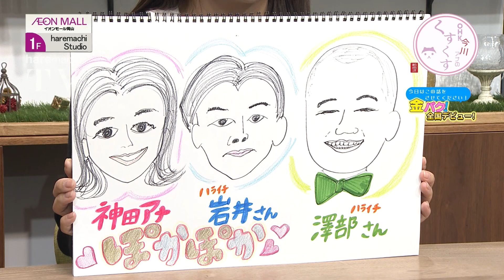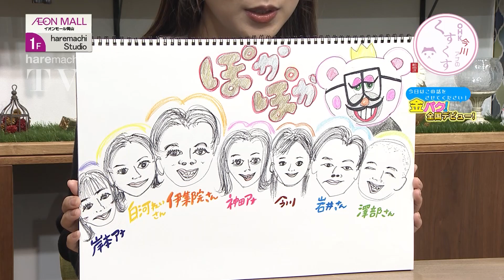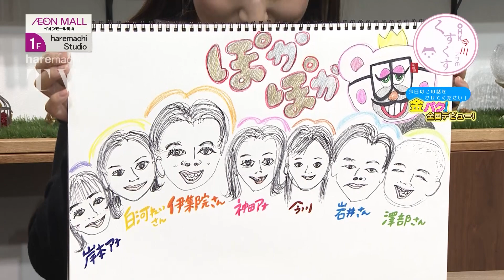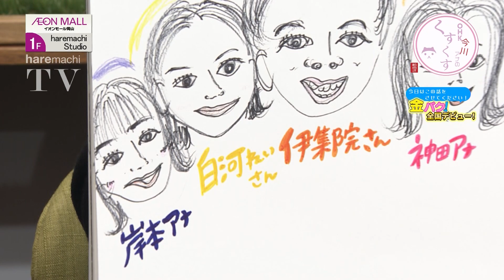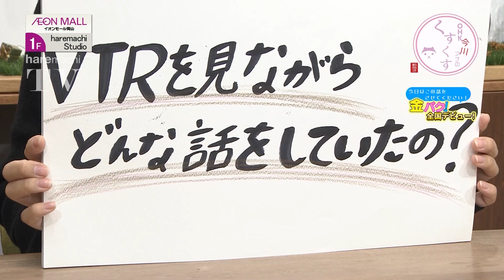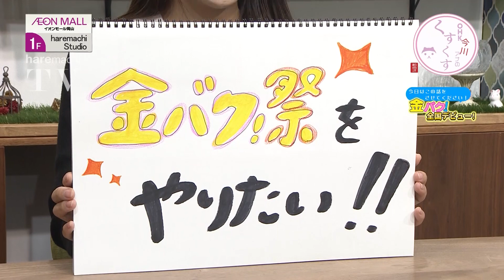【ぽかぽか】全国デビュー！？金バク！が全国放送されました！裏話【今川菜緒】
1/23～27までフジテレビ「ぽかぽか」のコーナー内にて、「金バク！」が放送されました！放送初日は、今川アナもスタジオ生出演！
その裏話をします！また、金バク！も１１年目に突入！今川アナの今年の目標は〇〇！？

🌈OHKアプリ！1,000円分のポイントが当たるスピードくじも！🌈